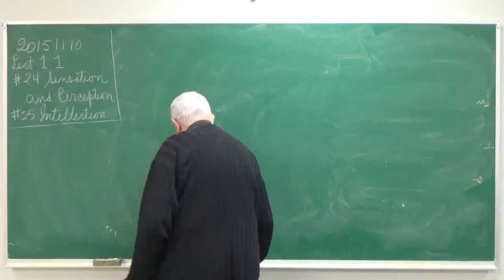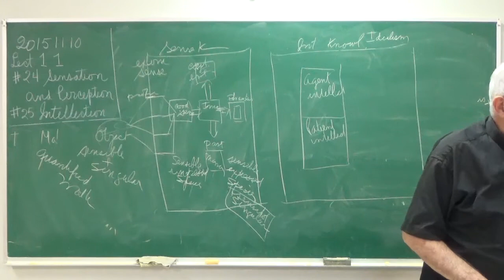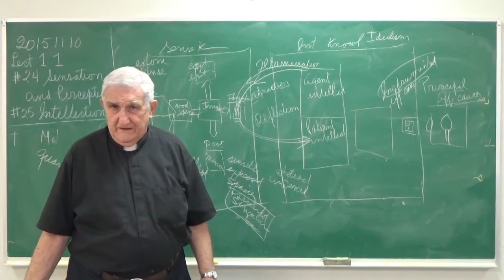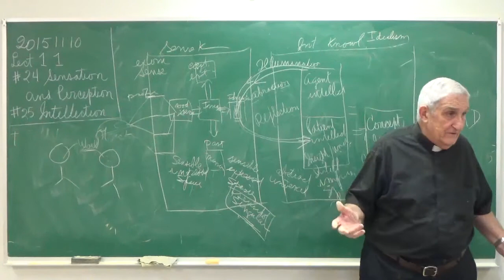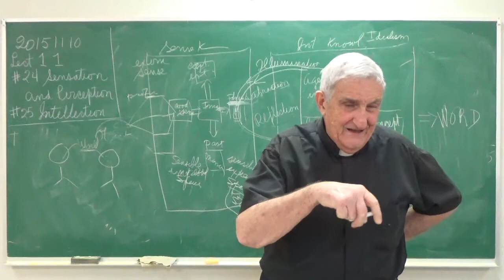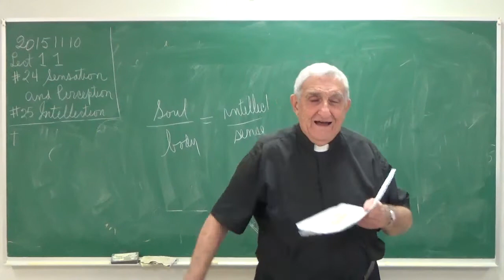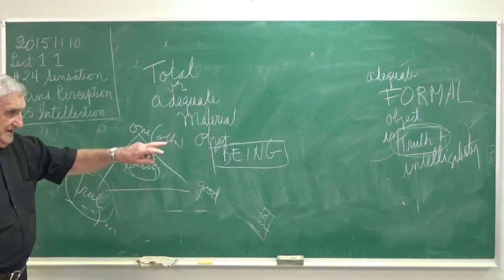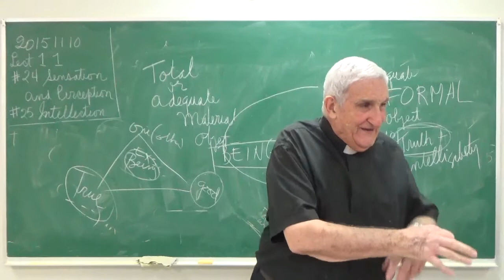COMP I 22 Intellection 20151110